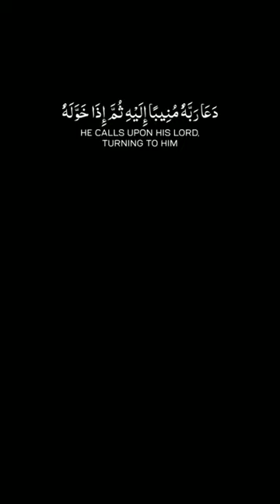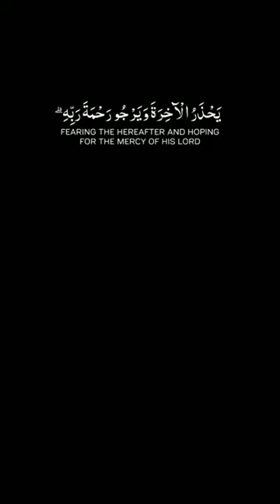كرومات_قرآن شاشة سوداء